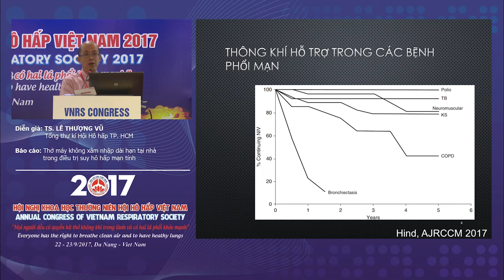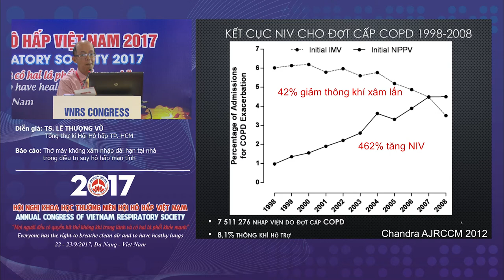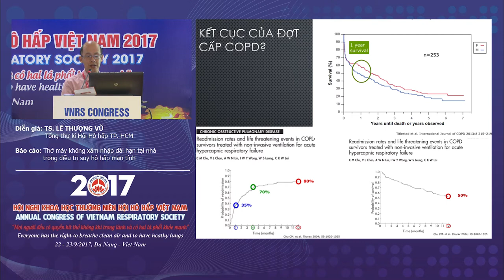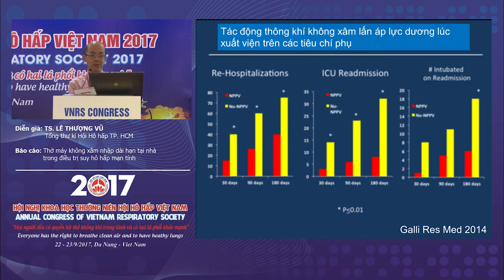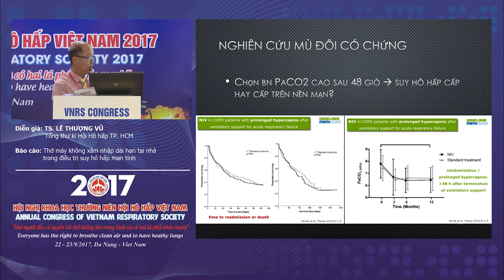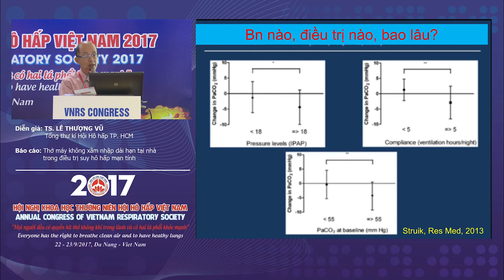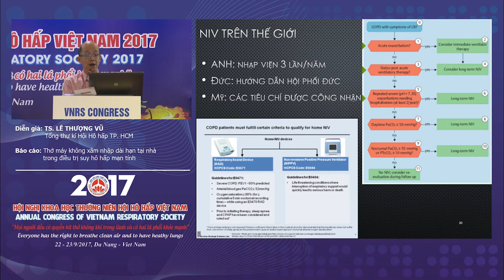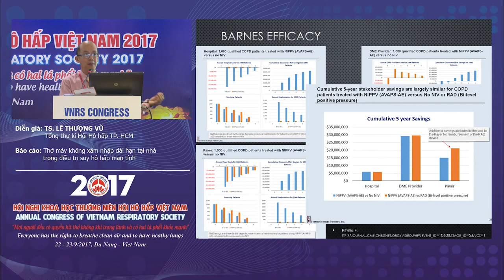Báo cáo: Thở máy không xâm nhập dài hạn tại nhà trong điều trị suy hô hấp mạn tính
- Diễn giả: TS. Lê Thượng Vũ
- Tổng thư kí Hội Hô hấp TP. Hồ Chí Minh